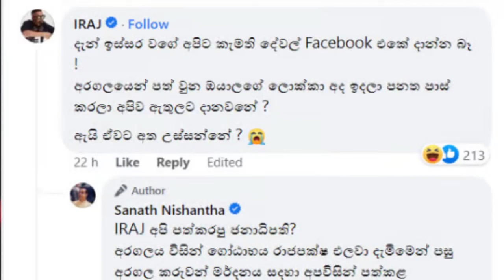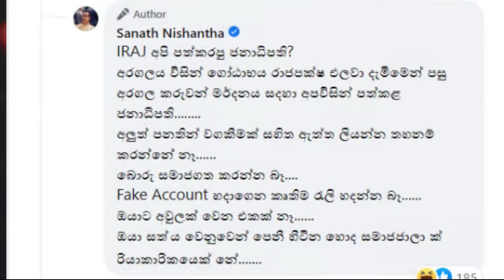මාරක අනතුරට මොහොතකට පෙර සනත් නිශාන්ත, ඉරාජ් සමග ගුටි කෙළගෙන | Sanath Nishantha News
The aim of our channel is to provide our viewers with the latest information in the world of art

Sanath Nishantha News